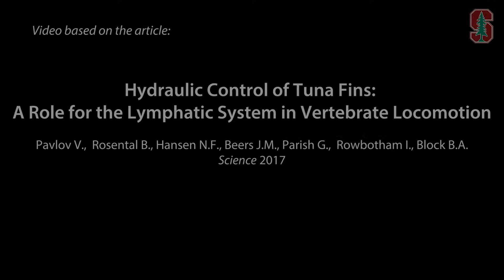Tuna Feeding at the Tuna Research and Conservation Center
Video based on the article:
Pavlov, Vadim, et al. "Hydraulic control of tuna fins: A role for the lymphatic system in vertebrate locomotion." Science 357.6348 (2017): 310-314.